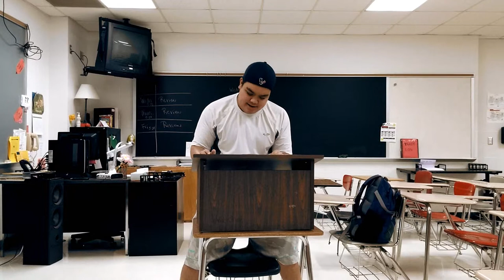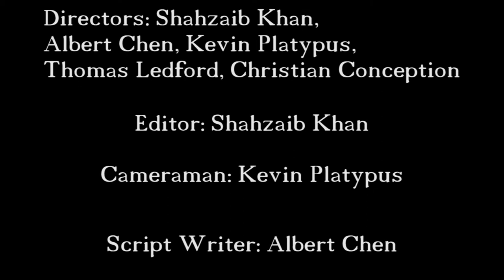Slaugtherhouse-Five the Movie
Slaughterhouse-Five by Kurt Vonnegut; Final Major Grade Project
By:
Shahzaib Khan
Kevin Beaver
Thomas Ledford
Albert Chen
Christian Conception

Mrs. North Period 4